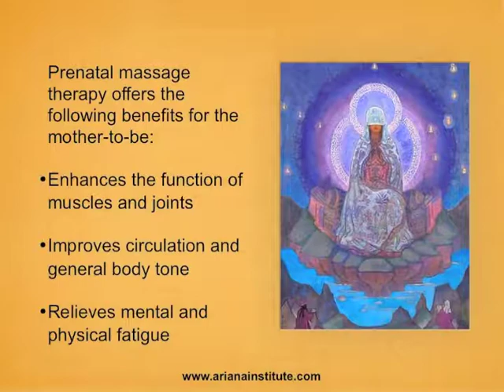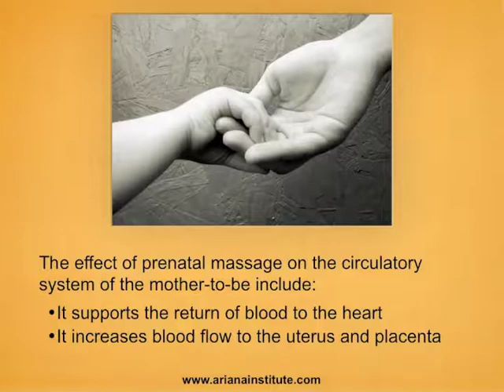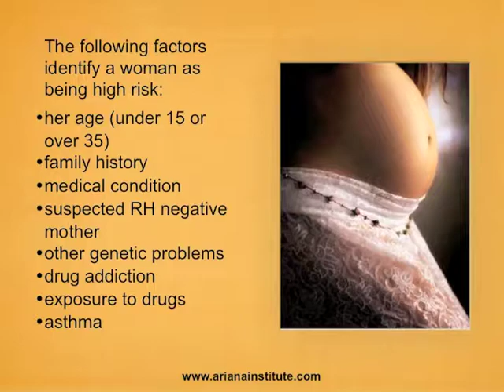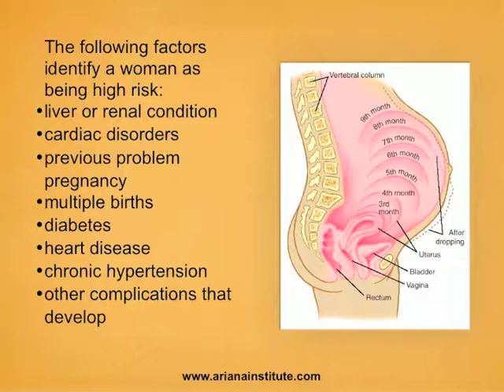PRENATAL PODCAST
Ariana Institute's Prenatal Massage
Continuing Education Class Overview